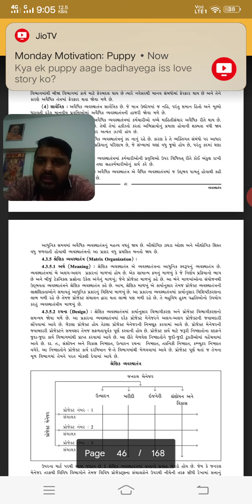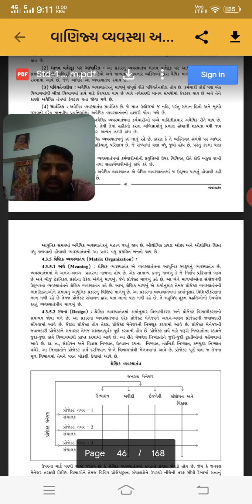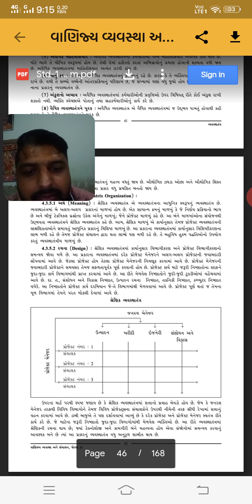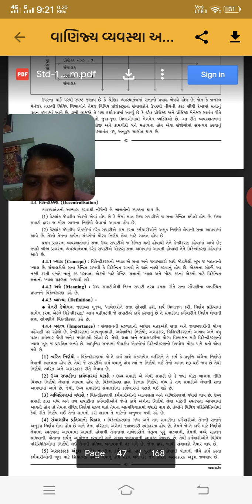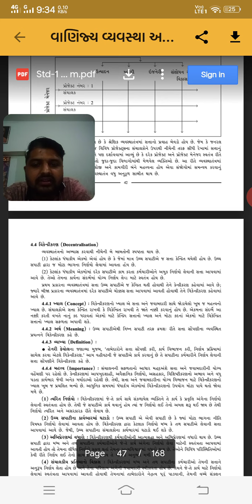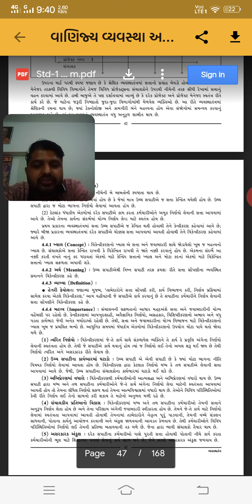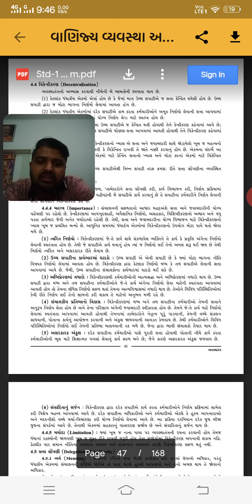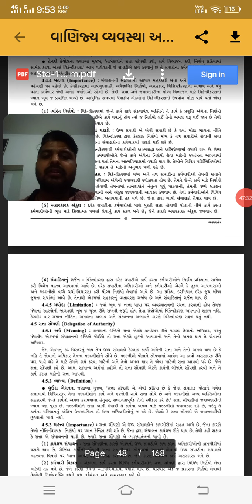વાણિજય વ્યવસ્થા અને સંચાલન (લેકચર :-7)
પ્રકરણ :-4 (વ્યવસ્થાતંત્ર) ધોરણ :-12 (કોમર્સ)